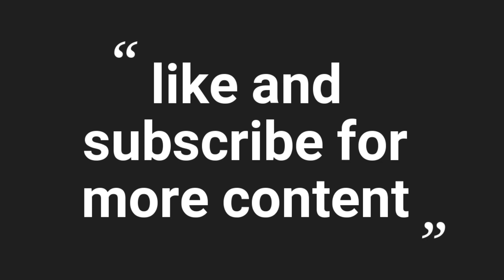ARK - episode 6 Why is there an alpha here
Intro and outro text animation by "Legend - Text Animation"

You can also get in contact with me @